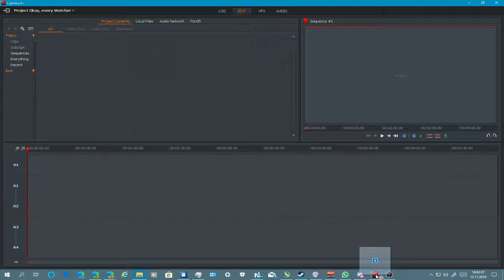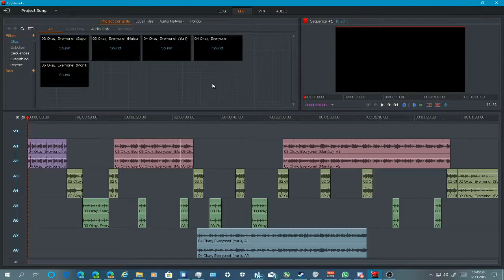"Okay, Everyone!" but it's made by their own versions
I got this idea, while going to work and now it's here.
(FunFact: The beginning is a reference to heiakim's "Google Translate-chan")